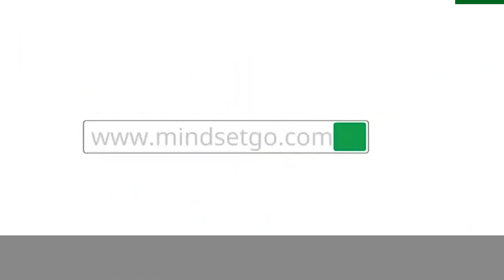Combat Perception by Conveying Your Core Values